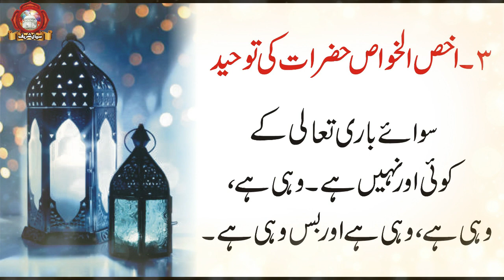Khawaja Qamar ud Din Sialvi Nazar e Tohid | Tohid Ke Teen Martabe Hain